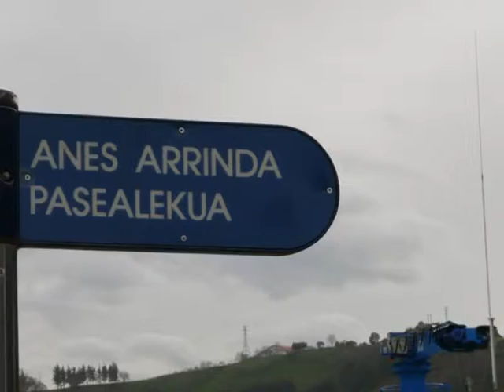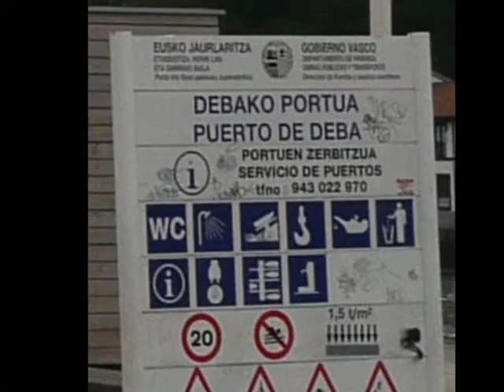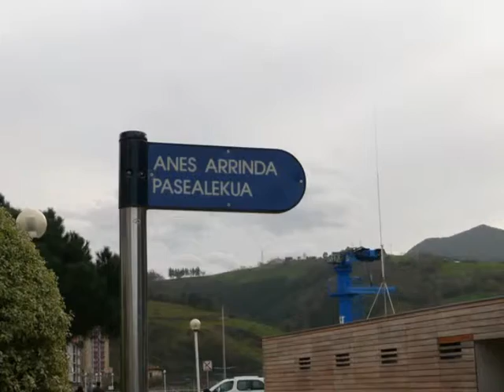Puerto y paseo Arrinda.